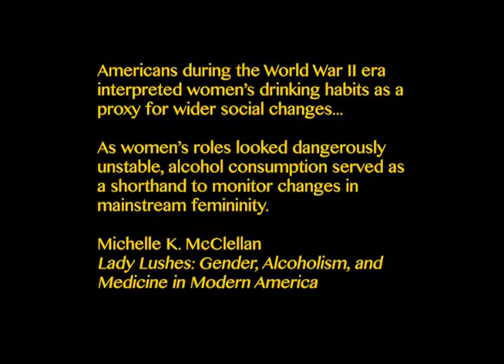HiaDW - Nora Charles Goes to Rehab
Humanities in a Digital World: Critical Making (USC, 2019)